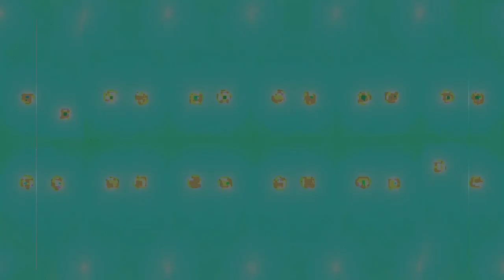Movie 24 08 12 05h43m57s alien games 3 ++ 59 videos